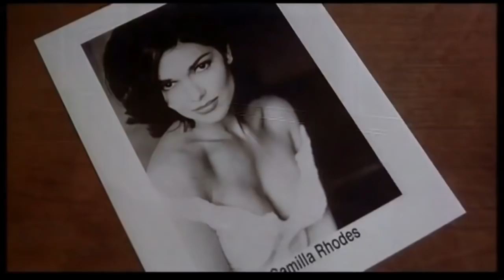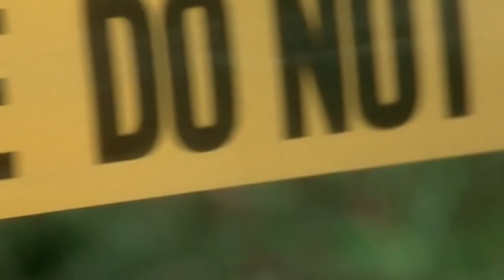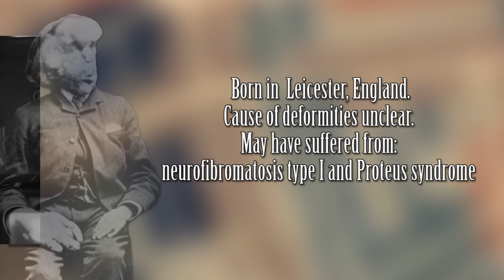The Elephant Man (1980) (feat. Renegade Cut) | Unemployed Historian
Let's look at life as a 19th century human curiosity and how the man who wrote the book on Joseph Merrick got a few things wrong.

David Lynch photo by Sasha Kargaltsev